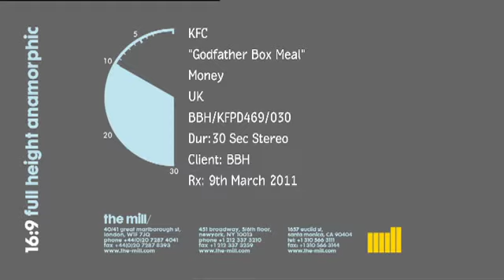KFC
Moonlighting South Africa
Production Company: Outsider
Director: Ben Sedley
Agency: Bartle Bogle Hegarty UK
Year: 2011